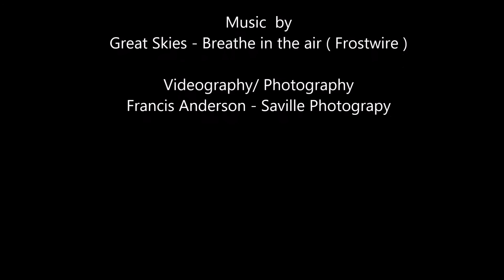Aurora Borealis Tuktoyaktuk March 28 2017 HDX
The aurora borealis here in Tuktoyaktuk, NT  Canada last night March,  28, 2017